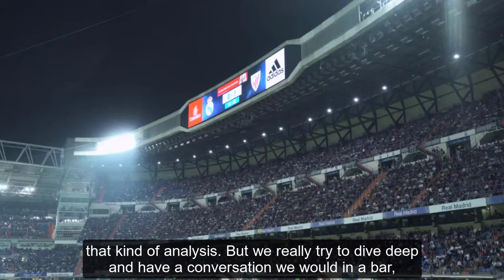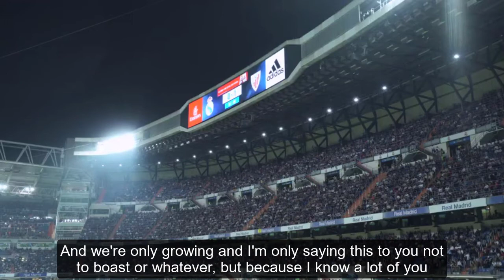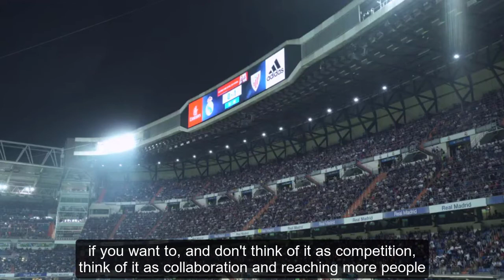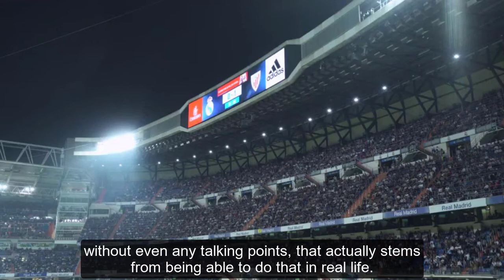Sports Journalism: Persistence, and escaping your comfort zone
Last week, I launched a new segment on the Managing Madrid Podcast: "Journalism Corner". You'll get this at the end of each weekend episode.

Here is the first one, where I discuss the importance of challenging your comfort zone, embracing fear, developping the habit of persistence, and expanding your social circle in a way that fuels your confidence in podcasting.

You may not realize just how important your social vibe is, or how much discomfort will actually propel you forward.

As always, my emails are open, and one-on-one mentorship with me is a thing, which you can find more about on: kiyansobhani.com